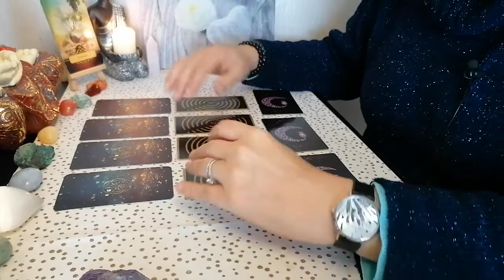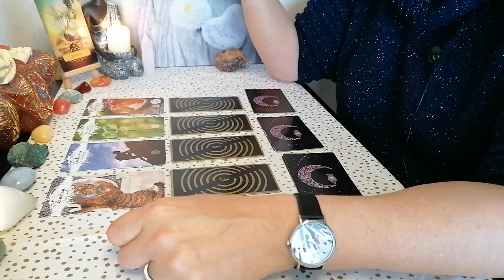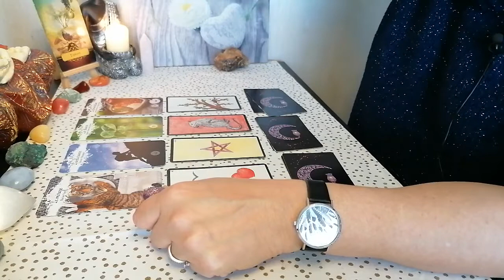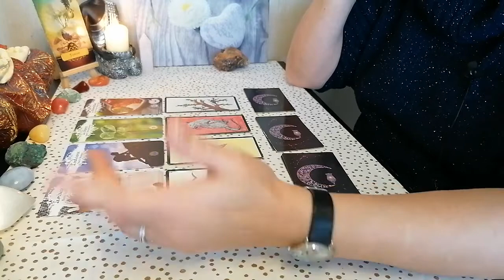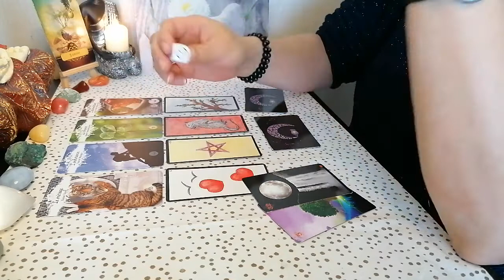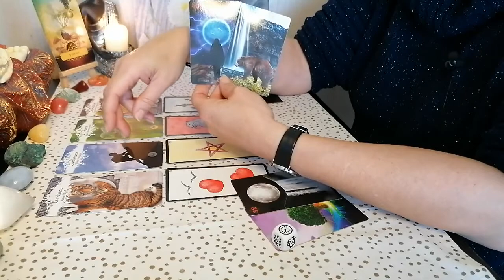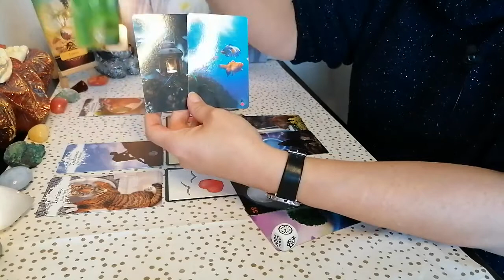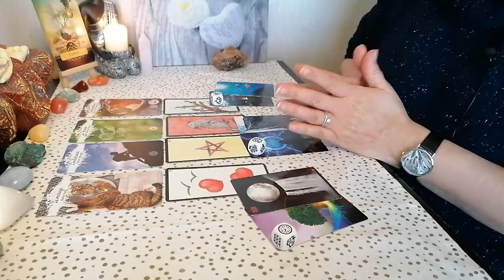🌎Guidance hebdo signes de Terre♉️Taureau♍️Vierge♑️Capricorne🍃du 18 au 24 Avril🌼2022🌿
Voici  les guidances 🔮 pour la semaine 🍃du 18 au 24 Avril🌼2022🌿, pour chaque Élément Astrologique. 🌎 🌊 🌬 🔥

Merci infiniment .✨

Messenger : m.me/CledeLumiere